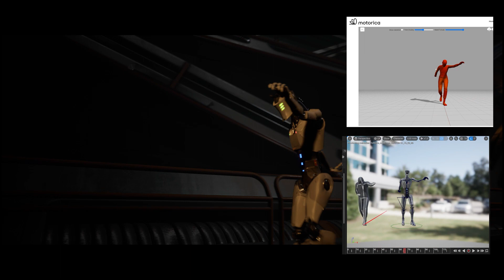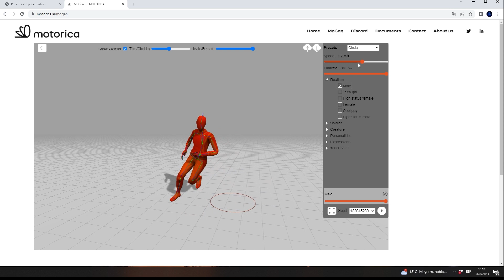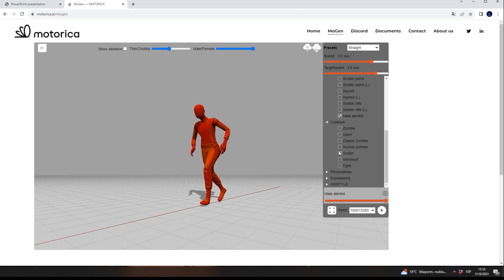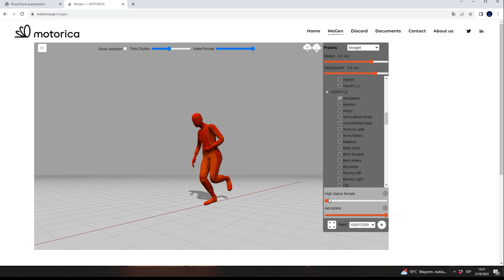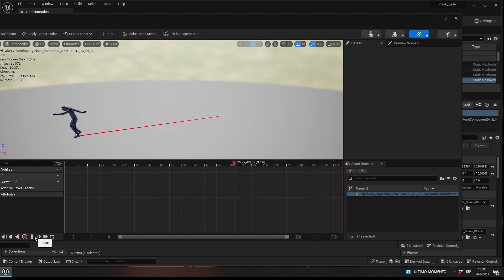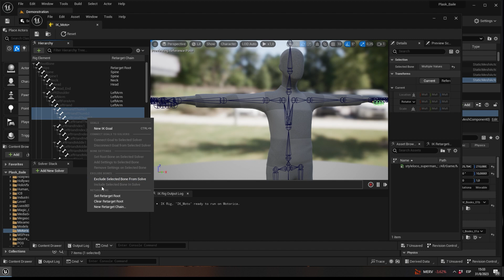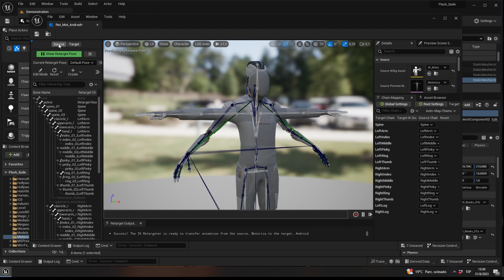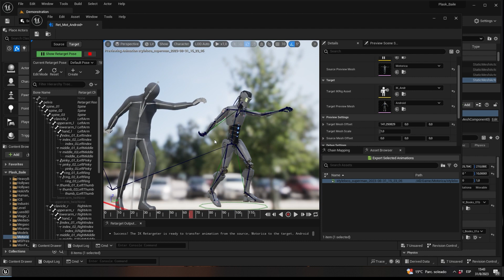Motorica - Generative AI for animation - Unreal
00:00 Intro
01:41 Motorica
09:45 Unreal

🎬 CURSOS FREE Unreal, Reallusion, After Effects, Mixamo, Element 3D,